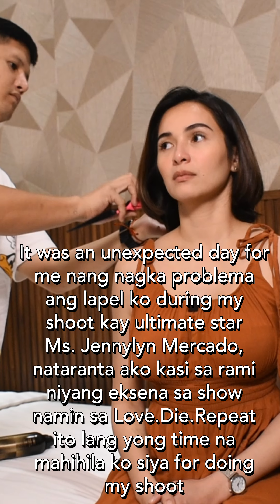TO THE RESCUE SI JENNYLYN MERCADO